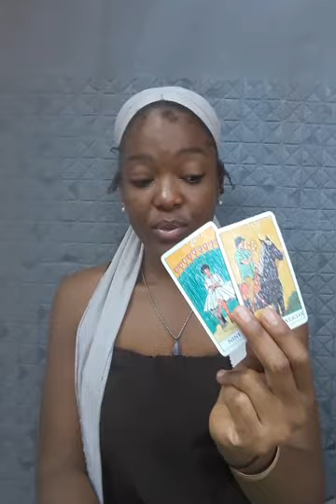Cancer ♋ redeemed from past karmic energy now big prosperity, luck and fortune coming for you